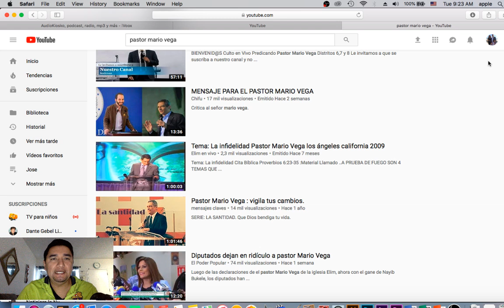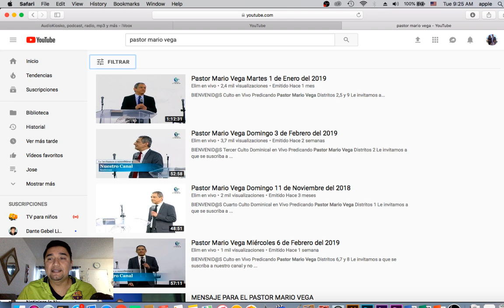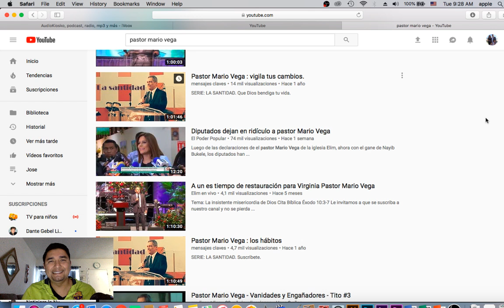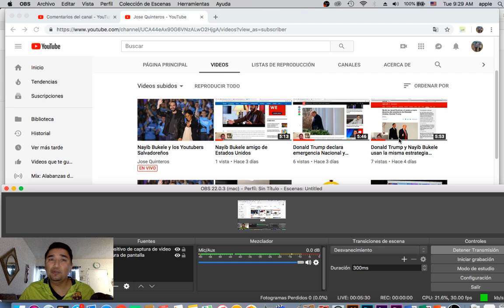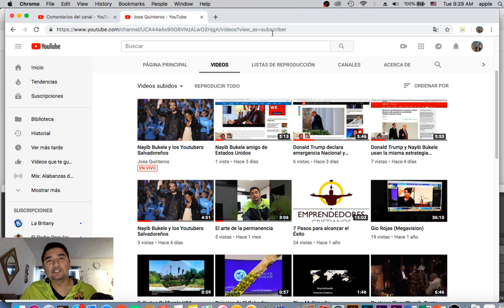Críticas al pastor Mario Vega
Promociones en Amazon
1 Mes gratis en amazon kindle
Regalo de Bienvenida de $35 al inscribirte a Amazon Baby
Amazon Prime 30 dias gratis
soporte universal para telefono
cajas de poliester 50%
Alfombra para ejercicio o Yoga

Muchas Gracias por tus calificaciones y comentarios sigamos creando comunidad

Si deseas ponerte en contacto conmigo escríbeme a o en la pagina han desatado unas críticas sin fundamento al pastor de iglesia elim